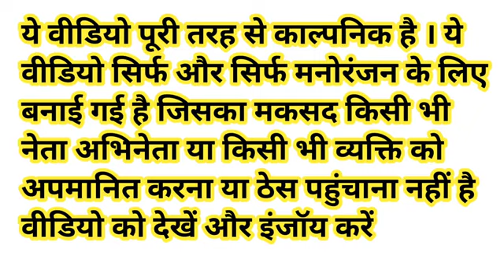मोदी ने पहाड़ी पर बनाई बिरयानी राहुल जी हुए नाराज#funny#jokes#comedy#video